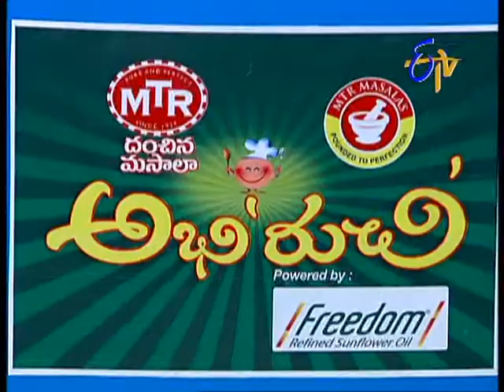Abhiruchi - Mullangi Minapa Vadiyala Kura - ముల్లంగి మినపవడియాల కూర